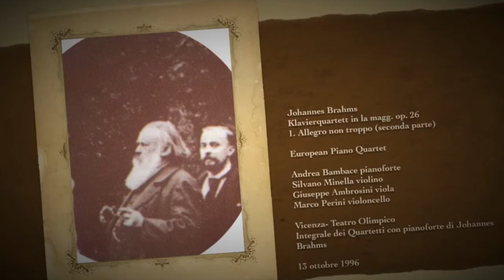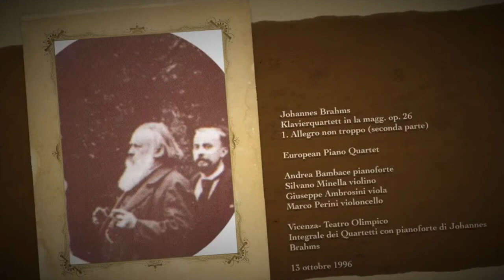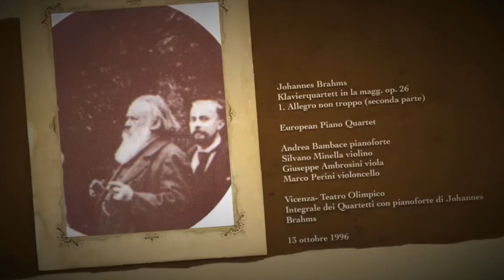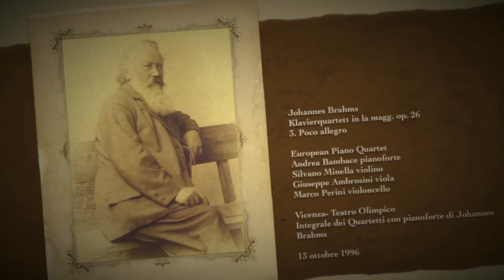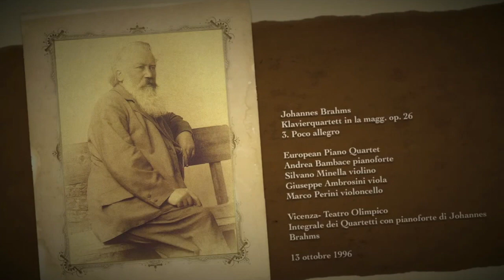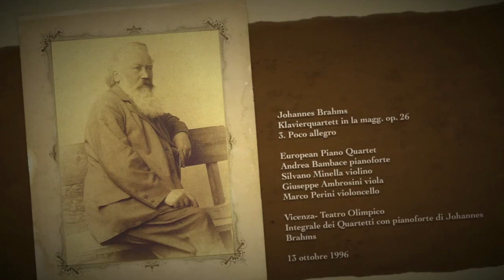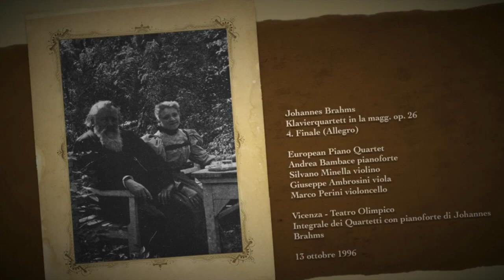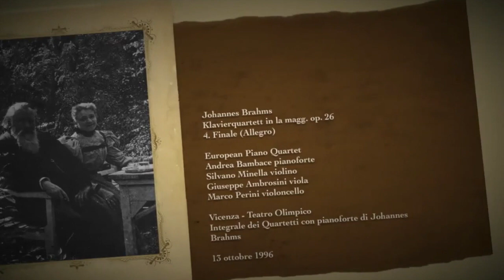Johannes Brahms Klavierquartett in la magg. op. 26European Piano Quartet Andrea Bambace pianoforte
Johannes Brahms Klavierquartett in la magg. op. 26 4. Finale (allegro)  European Piano Quartet Andrea Bambace pianoforte Silvano Minella violino Giuseppe Ambrosini viola Marco Perini violoncello Vicenza- Teatro Olimpico Integrale dei Quartetti con pianoforte di Johannes Brahms 13 ottobre 1996